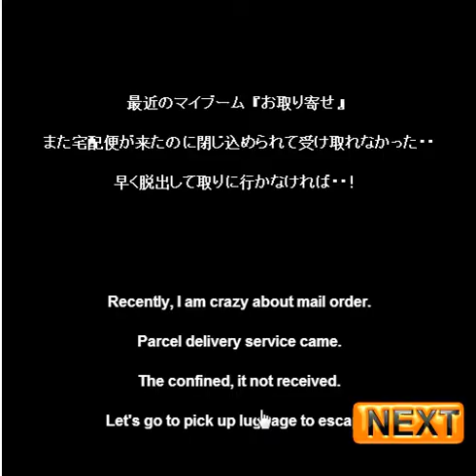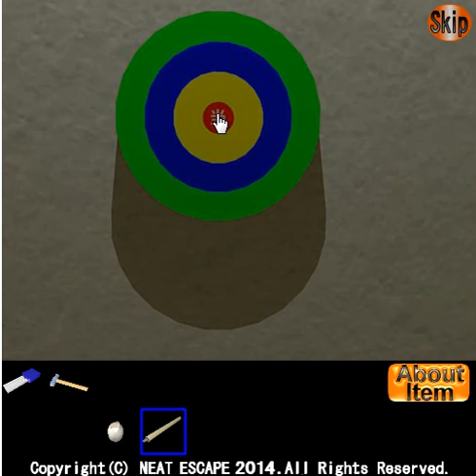Escape From A Japanese Style Room 4 Walkthrough Video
Play Escape From A Japanese Style Room 4 Here!